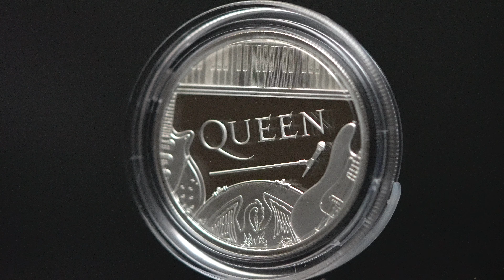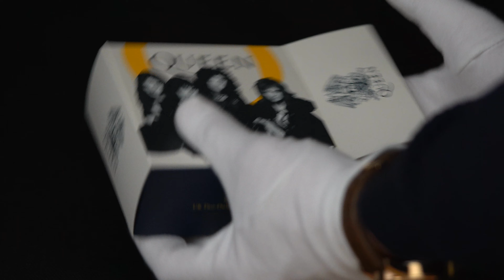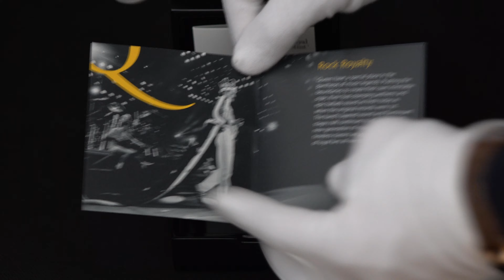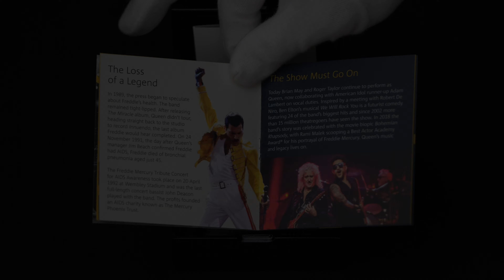Great Britain 2020 £5 Pound Queen Two Ounce Silver Proof Coin "1"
2020 Great Britain 2 oz Silver Proof Coin Music Legends QUEEN "1"

SPECIFICATION: Music Legends Queen The Royal Mint
Country Great Britain
Date of issue 2020
Face value £5 Pound
Weight (g) 62.42 grams
Composition .999 Fine Silver
Diameter (mm) 40.00 mm
Finish Proof
Mintage Maximum Coin Mintage 500
Mint The Royal Mint

- Great Britain 2020 £5 Pound Music Legends QUEEN UK Two Ounce Silver Proof Coin, online numismatic store
- Großbritannien 2020 £5 Pound QUEEN 2 oz. Silbermünzen
- Wielka Brytania 2020 £5 Funtów 2 Uncje Srebrna Moneta QUEEN dostępna w naszym sklepie numizmatycznym

Queen 2020 UK Two Ounce Silver Proof Coin

Unique surface animation on the piano keys – showcasing the opening chords to the piano medley of their most iconic track – Bohemian Rhapsody
A Limited Edition Presentation of just 500 coins
The first time a British band has been showcased on a UK coin
The perfect gift for all fans of Queen
Own the first release in this exciting new collection – Music Legends

numismatic online shop,農曆,Investiční zlaté mince, Moneta, sklep z monetami, Investiční stříbrné mince,der Münze,Zlaté mince,ゴールドカナダコイン,złota moneta,コインショップ,złoto cena,mennica Brytyjska, bullion silver coin,Jody Clark,音楽の伝説のコイン,金貨,ロイヤルミント,エルトン・ジョン